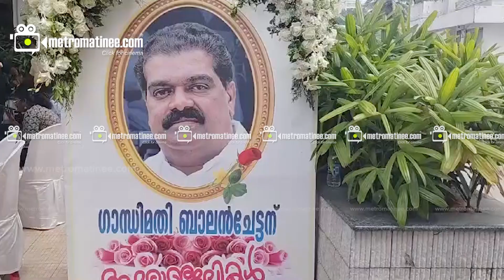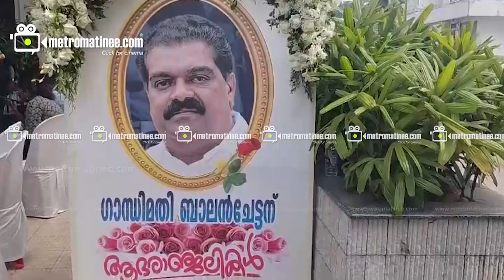gandhimathibalanഅവസാനമായി കാണാൻ ഓടിയെത്തി താരങ്ങൾ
ഹൃദയം നുറുങ്ങുന്ന വേദന
കണ്ണുകൾ നിറഞ്ഞൊഴുകി